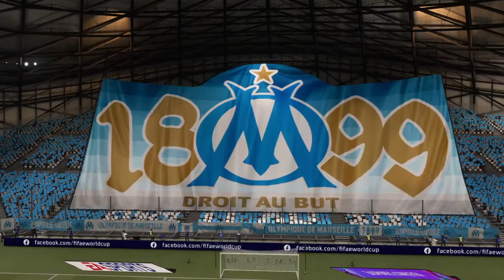FIFA 21_マルセイユ監督キャリアモード＃12